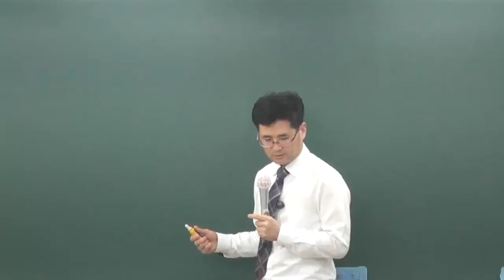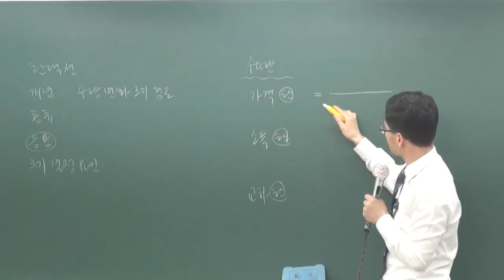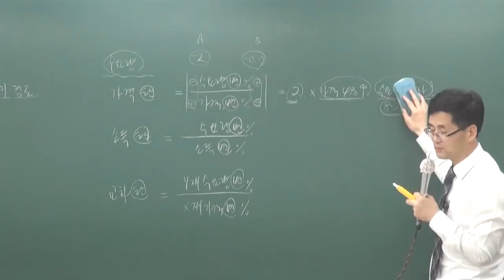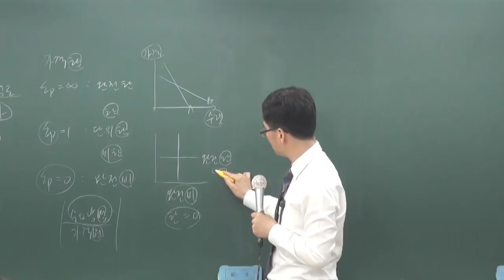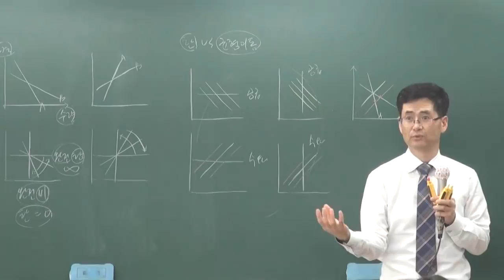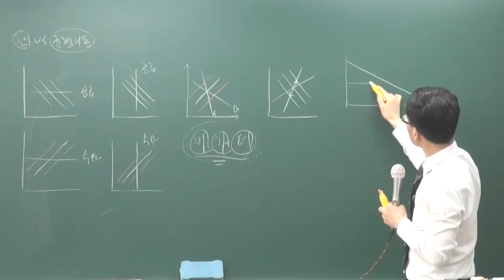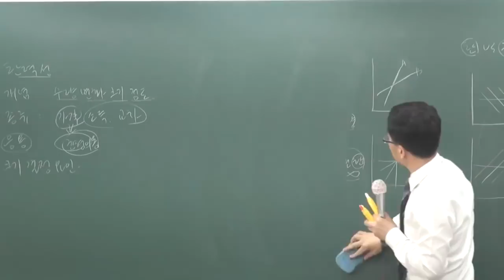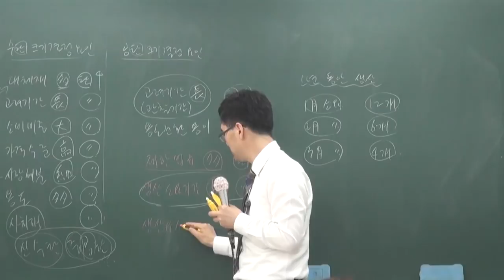[공전무] 부동산학개론학개론 심화이론 5-7강